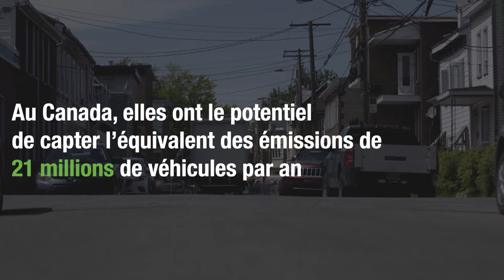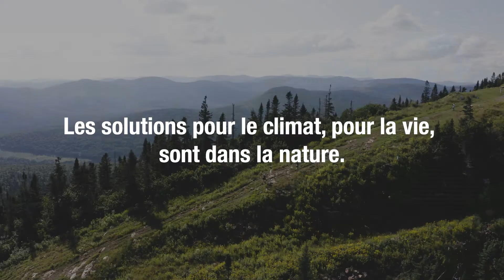En mode solutions nature pour le climat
🌱 Saviez-vous que les écosystèmes pourraient fournir plus d’un tiers des efforts mondiaux nécessaires à la lutte aux changements climatiques d’ici 2030 ?

🌳 Les «solutions nature» ou «solutions fondées sur la nature» ont un immense potentiel. Contrairement à la plupart des technologies mises en avant pour capter du carbone ou s’adapter aux impacts du climat, les solutions nature offrent des co-bénéfices importants pour l’environnement, la biodiversité et la société. Malheureusement, elles sont encore méconnues et peu présentes dans l’éventail des politiques climatiques des pays.

C’est pourquoi la Société pour la Nature et les parcs (SNAP Québec) et Nature Québec ont lancé le projet En mode solutions nature afin de faire reconnaître le rôle et le potentiel des écosystèmes comme outil de lutte et d’adaptation aux changements climatiques sur le territoire québécois.

Jusqu’en septembre 2024, nous mènerons une campagne de sensibilisation et d’accompagnement de projets vitrines dans des municipalités québécoises. Découvrez nos outils et nos projets!